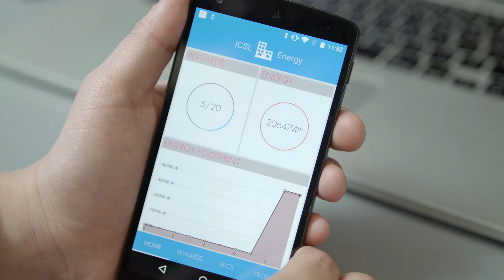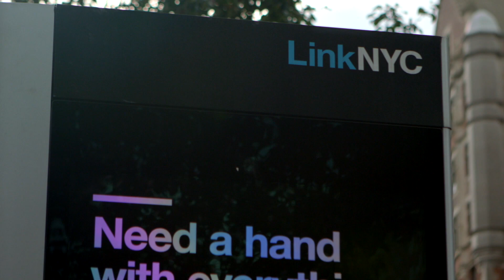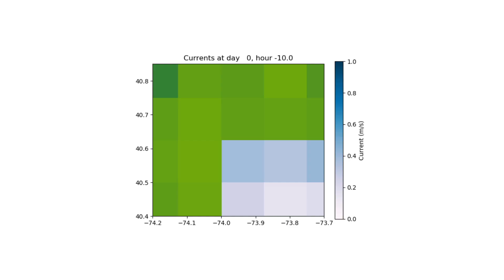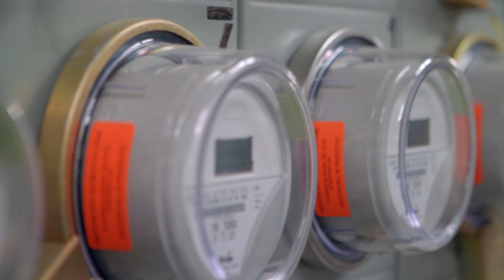9 Ways to Make Your City Smarter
Using data to engineer smarter urban spaces: Sensors that automatically transmit air, soil, and water conditions to smartphone apps; busy intersections connected to a local, cloud-enabled, deep learning system for coordinating pedestrian and autonomous vehicle traffic; a new formula for producing cement that significantly cuts greenhouse gas emissions. Increasingly, our crowded urban areas will require blue-sky visions like these to render them more livable, sustainable, and climate-resilient. Or, in other words, smart.

Read the full story in our magazine site:
magazine.engineering.columbia.edu